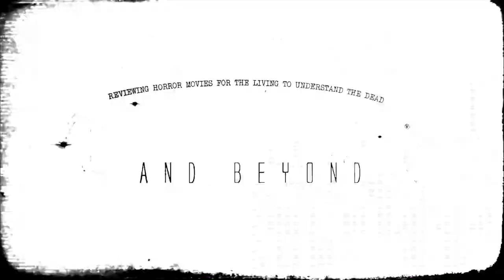Scream VI 2023 Trailer BREAKDOWN! | Jenna Ortega | Ghostface - Raw Review | Horror Movies and Beyond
SCREAM 6 Official Trailer (2023) Reaction/Breakdown Video

In a city of millions, no one hears you scream.
Scream VI slashes it's way into theaters 5/19/23

Ivotres Littles - Creator, Host  of Horror Movies and Beyond: Reviewing horror movies for the living to understand the dead.

Publications:
My ShoutoutLA Interview

Artwork by: Ivotres Littles
Pictures credited to original owners

*All pictures and videos are credited to the original owner.